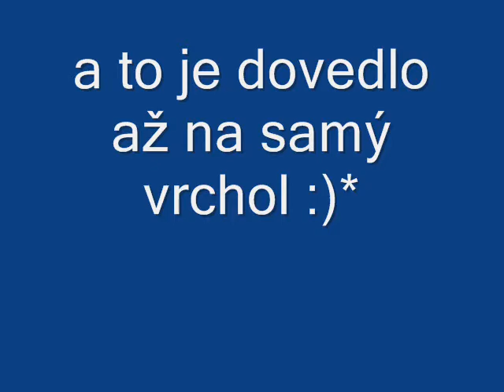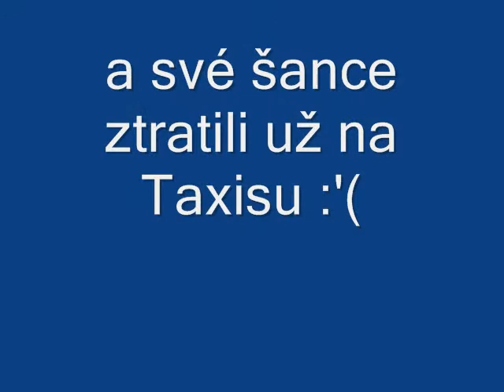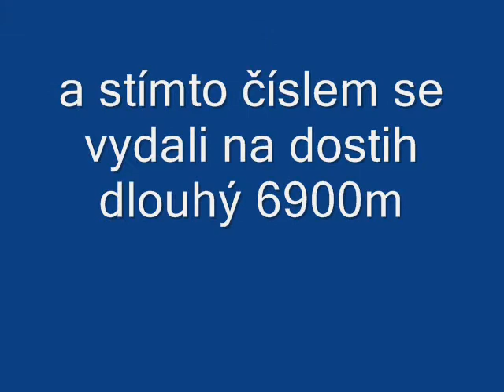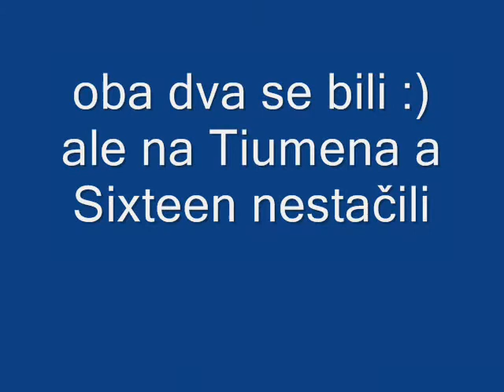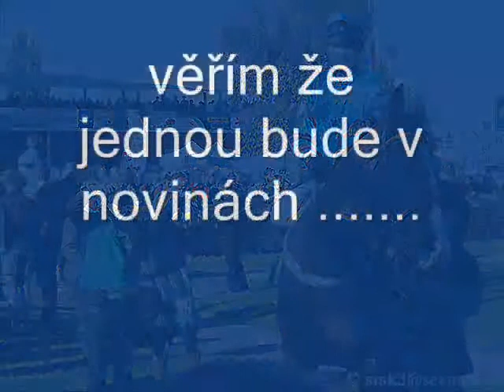Dušan Andres a Valldemoso ♥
oni dva uz pro me vyhrali velkou pardubickou :))**
pro sixteenka2